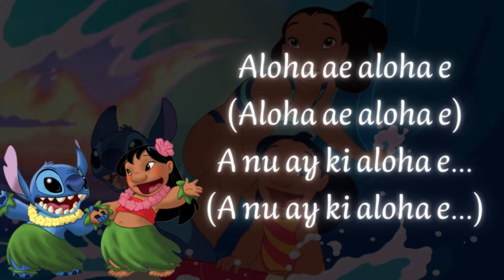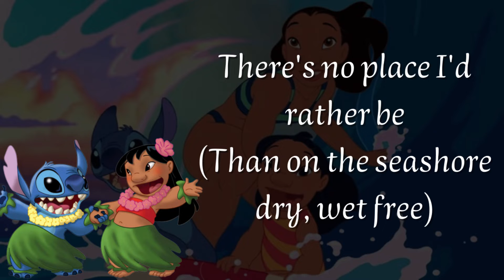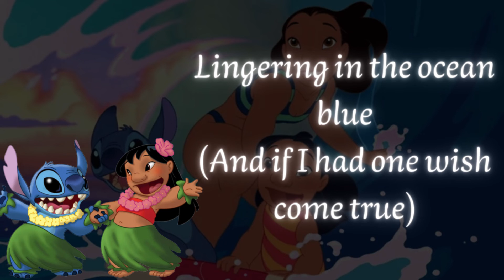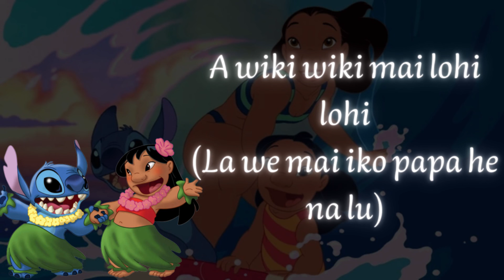🏝️ Hawaiian Roller Coaster Ride | Canción de Lilo & Stitch - Letra Español Latino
Esta canción me da ganas de tomar un ukelele, una tabla de surf y simplemente disfrutar de la playa. 😎

Letra / Lyrics:
Aloha e aloha e
'Ano 'ai ke aloha e
Aloha ae aloha e
A nu ay ki aloha e

Then on my surfboard out at sea
Lingering in the ocean blue
And If I had one wish come true
I'd surf till the sun sets

A wiki wiki mai lohi lohi
Lawe mai i ko papa he'e nalu
Flyin by on the Hawaiian roller coaster ride

La we mai iko papa he na lu
Pi'i na nalu la lahalaha
O ka moana hanupanupa
Lalala i kala hanahana
Me ke kai hoene i ka pu'e one
Helehele mai kakou e
Hawaiian roller coaster ride

Than on the seashore dry, wet free
On golden sand is where I lay
And if I only had my way
I'd play til the sun sets

It's time to try the Hawaiian Roller coaster ride

Hang loose, hang ten, howzit, shake a shaka
No worry, no fear, ain't no biggie braddah
Cuttin' in, cuttin' up, cuttin' back, cuttin' out
Frontside, backside, goofy footed, wipe out

Looking for the wipeout
Let's get jumpin', surf's up and pumpin'
Coastin' with the motion of the ocean
Whirlpools swirling, cascading, twirling

Álbum: 🏝️ Todas las canciones de Lilo & Stitch
Tema: Hawaiian Roller Coaster Ride
Intérprete: Mark Heali'i Ho'omalu
Compositor: Alan Silvestri y Mark Keali'i
Film: Lilo & Stitch
Copyright Walt Disney Records Soundtrack

(Latin American Spanish Soundtrack).